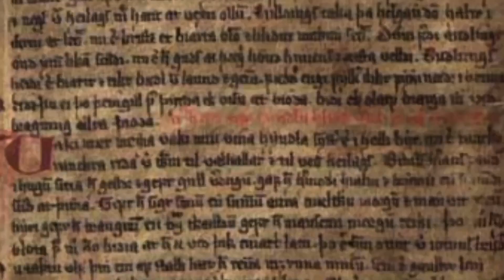Quitting the Classroom: One Year On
A former university instructor talks about his experience so far with quitting the classroom to teach independently on the internet.